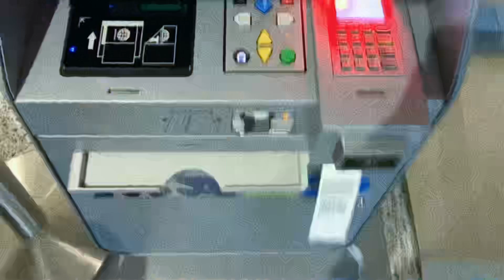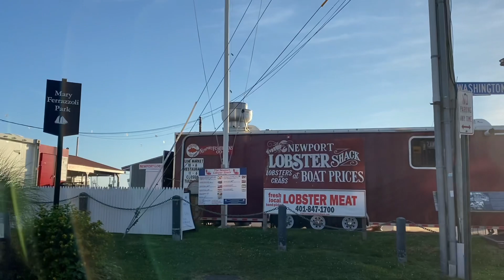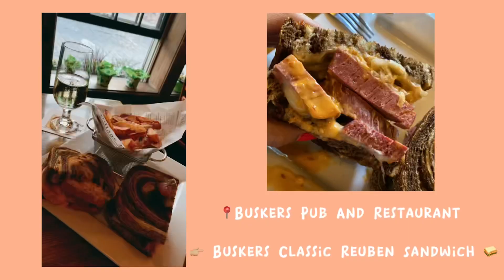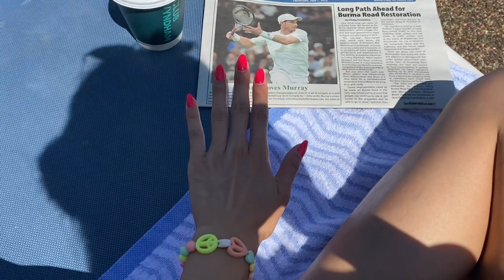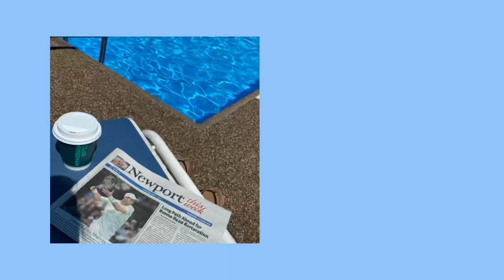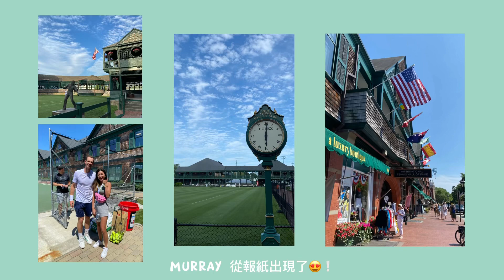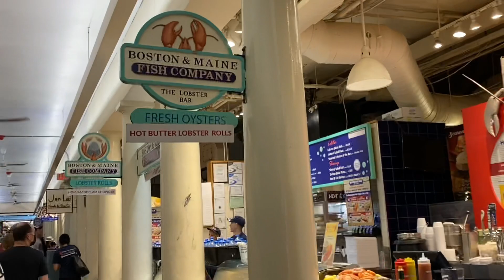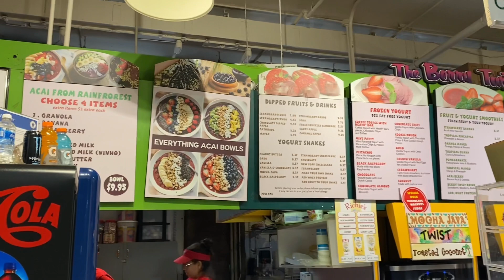Newport vlog🇺🇸✨帆船之都、國際網球名人堂、超美龍蝦餐廳、港口邊的brunch、海崖漫步Cliff Walk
第一支travel vlog誕生啦🥳

影片也許很催眠因為都沒講話😅
但還是想跟大家分享這些美景美食！

（凡有任何技巧不純熟、素材不完整還敬請見諒與包涵🤓）

📍這次到訪的是美國最小州：羅德島 Rhode Island
從波士頓洛根機場到羅德島紐波特市區要車程將近2小時的時間
但是一切很值得！

🏠住宿：Wyndham Long Wharf

🍴推薦餐廳：The Lobster Bar/ Belle’s Cafe